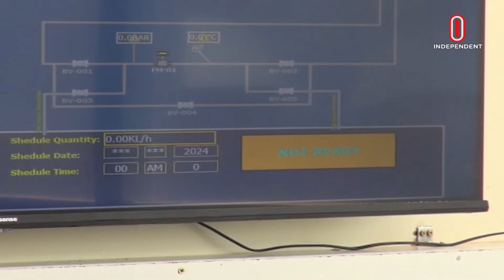অর্থনীতি সারাদিন || Orthoniti Saradin || 4th May 2024 | Independent Bulletin